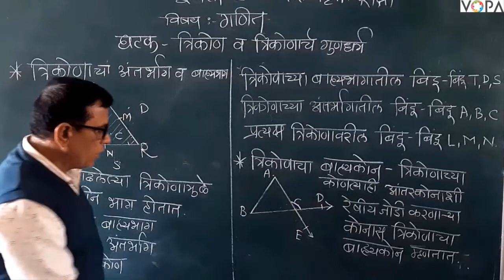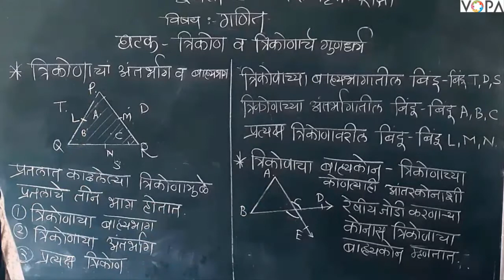८ वी | शिष्यवृत्ती | गणित | त्रिकोण व त्रिकोणाचे गुणधर्म | V3 | V-School